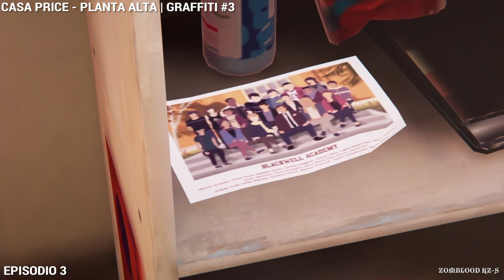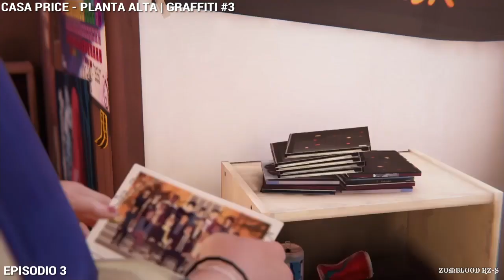Life Is Strange Before The Storm Episodio 3 Todos Los Graffitis PS4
Guía Completa Life Is Strange Before The Storm Todos Los Graffitis Todos Los Coleccionables Episodio 3

Sí estás en Modo De Colección no olvides que puedes SALTAR la Cinemática con R1 para sacar más rápido los Graffitis, el Modo De Colección se desbloquea una vez terminado Los Episodios